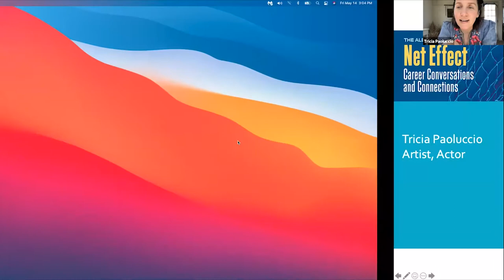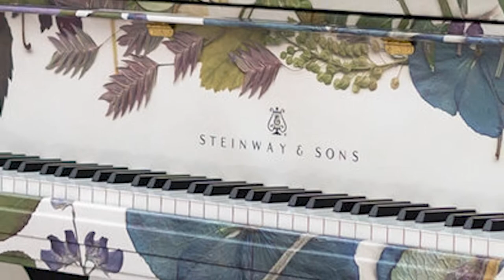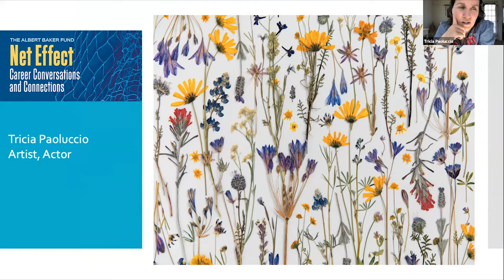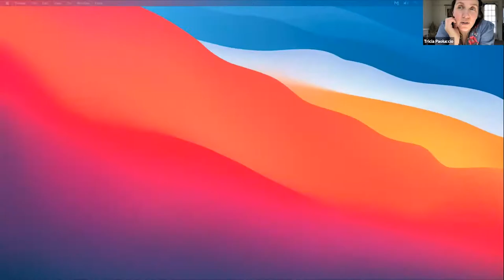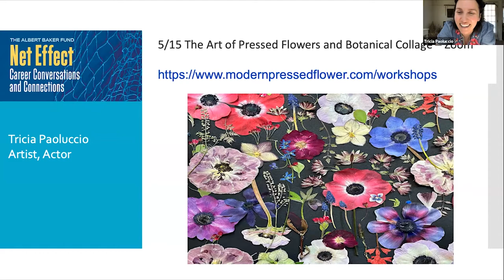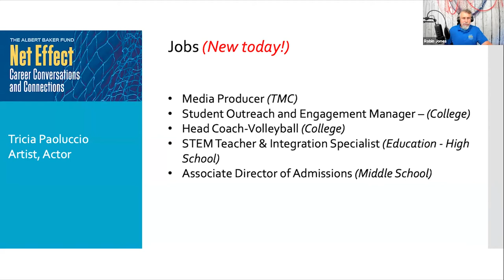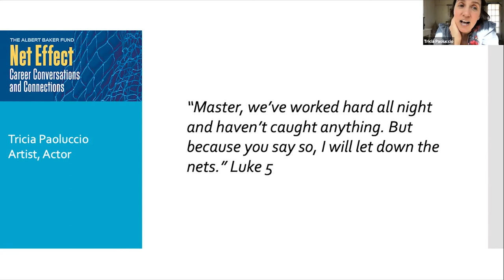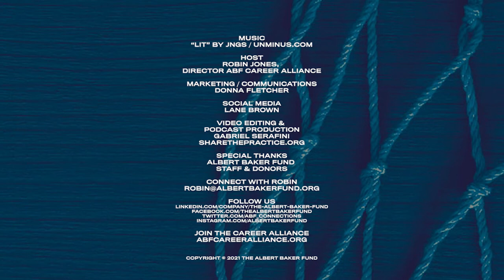Net Effect #43: Tricia Paoluccio, Actor, Artist, and Botanical Designer Extraordinaire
About Our Guest:
In addition to numerous stage and screen credits, Tricia Paoluccio is an accomplished artist who has elevated the classic art form of flower-pressing into unique design partnerships with luminaries in the fashion, publishing and music industries.

Most recently she collaborated on the design of the gown Taylor Swift wore on the 2021 Grammy Awards Red Carpet. Tricia says her goal is to celebrate the resilience and beauty of the wildflower through her art.

When not pressing flowers into vibrant floral designs, Tricia is a versatile actor and producer. She recently guest starred on Blue Bloods in NYC, where she played a judge. And the indie film she starred in, A Portrait of a Young Man, is currently being submitted to festivals.

Tricia produces and stars in the web-series mommy blogger, a comedy co-created with playwright, Eric Pfeffinger. Mommy blogger is being developed into a TV show, with the new title of LIKE ME, and is now being pitched to networks.

Her Broadway debut came as Brittany Murphy’s understudy in the role of Catherine in the Tony Award-winning revival of A View from the Bridge. Other Broadway credits include Julie Taymor’s The Green Bird and Fiddler on the Roof as Chava. Off-Broadway highlights include originating the role of Donna in the comedy Debbie Does Dallas, Cressida in Troilus and Cressida, and Carol in Edward Albee’s Lady from Dubuque.

Tricia grew up on an almond farm in Modesto, California. She’s an avid baker and crafter who loves dividing her time between NYC, where she lives with her husband and two sons, and her Modesto farm. In addition to her many creative and artistic pursuits, Tricia finds time to volunteer in the NYC prison system, which she has done for the past 9 years.